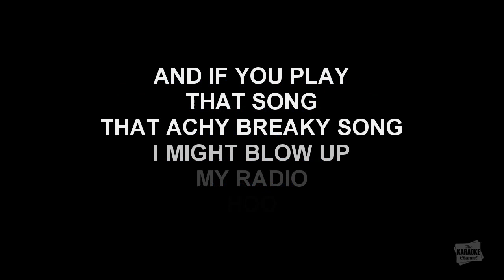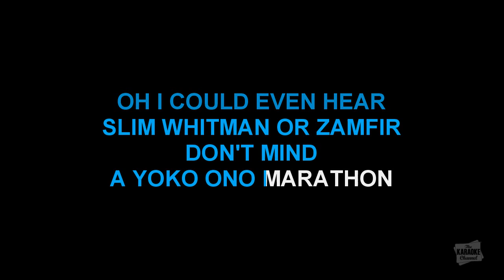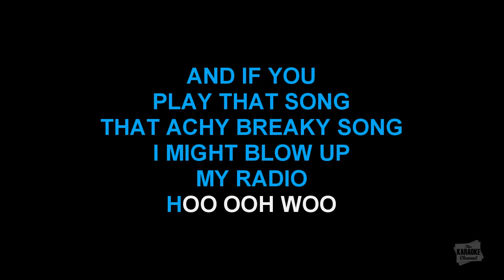Achy Breaky Song in the style of "Weird" Al Yankovic karaoke sing along with lyrics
Sing Achy Breaky Song in the style of "Weird" Al Yankovic!